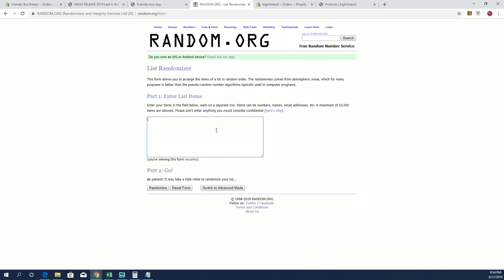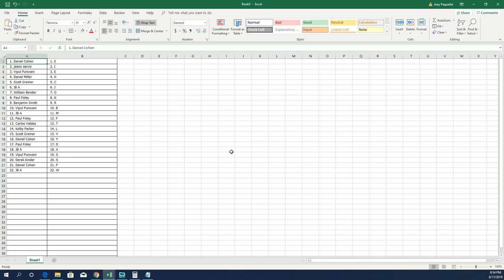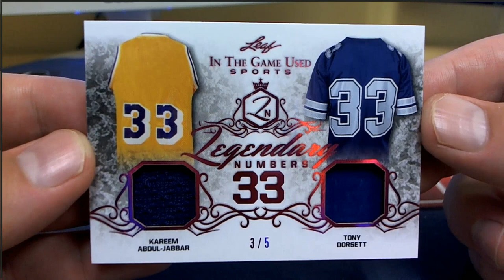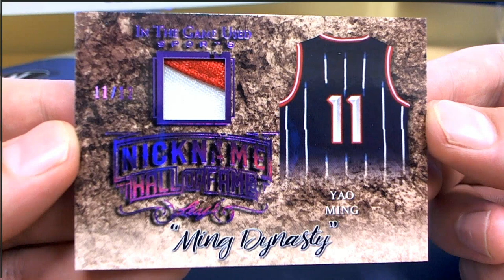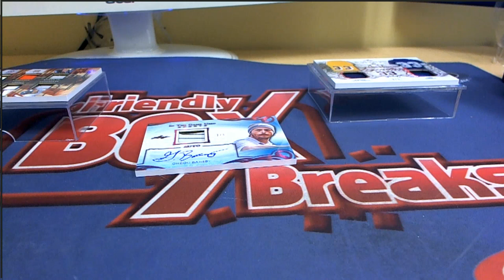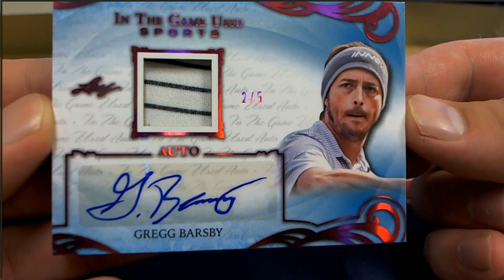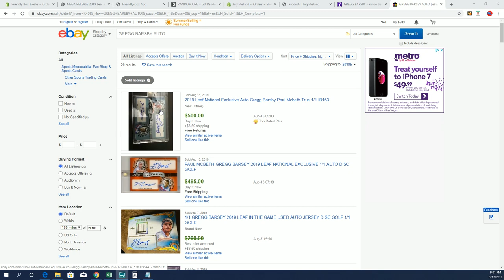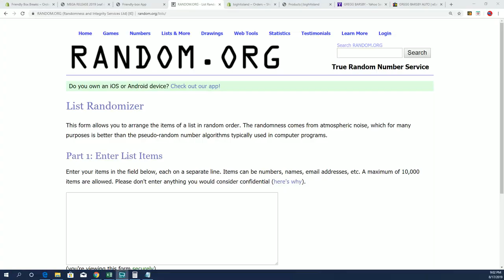2019 Leaf in the Game Used Sports ID 19LEAFITGUSED164